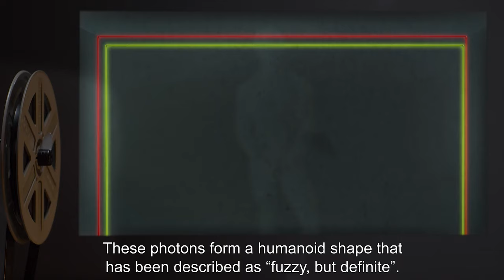SCP-905 | Mr. Chameleon (SCP Orientation)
Today we will be studying Item number SCP-905: Mr. Chameleon, Object class: Safe.

SCP-905 is a sentient entity composed of photons. These photons form a humanoid shape that has been described as “fuzzy, but definite”. It is roughly 1.75 m tall; however, its mass is immeasurable. SCP-905 has shown the ability to speak through the manipulation of air particles, but its mechanism to perform this is unknown.

and released under Creative Commons Sharealike 3.0. Contributor: Salman Corbette